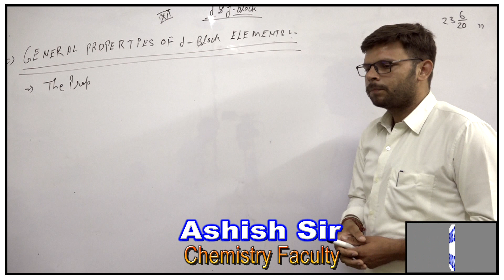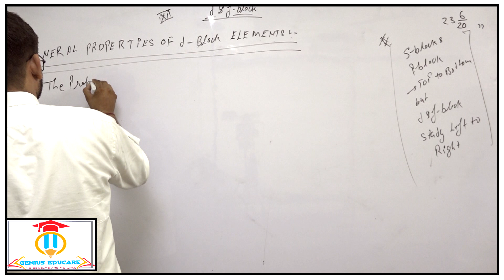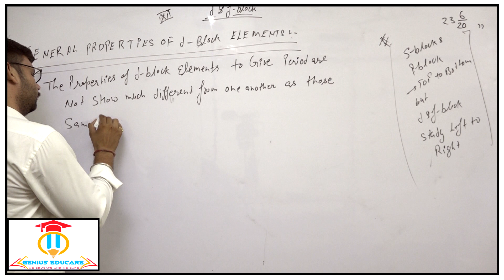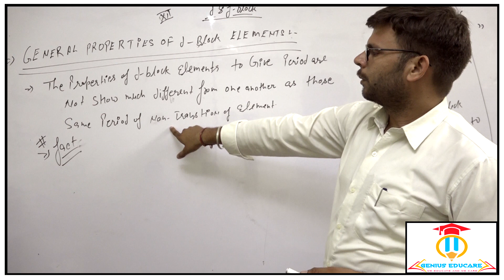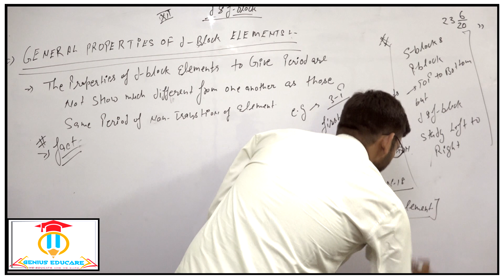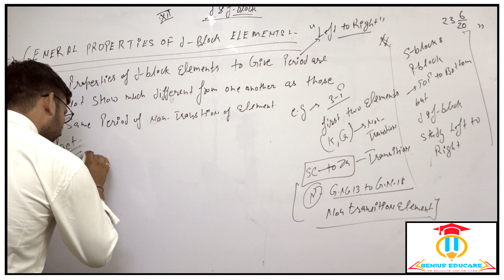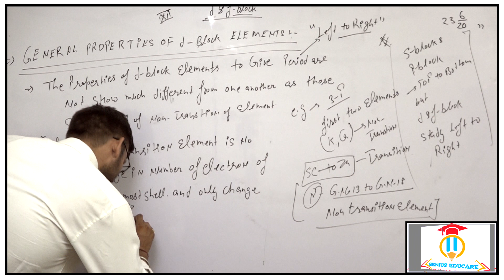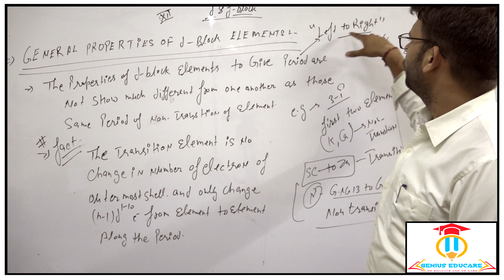12 th d&f block part 4n